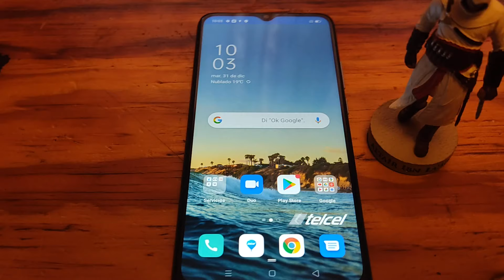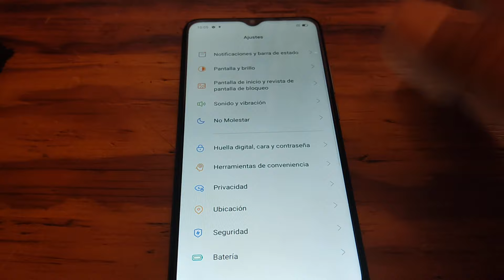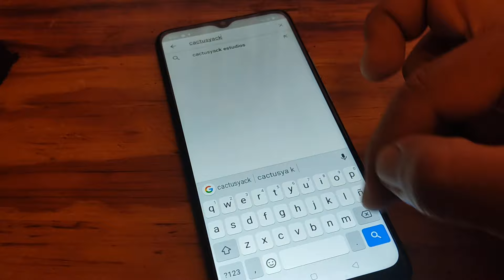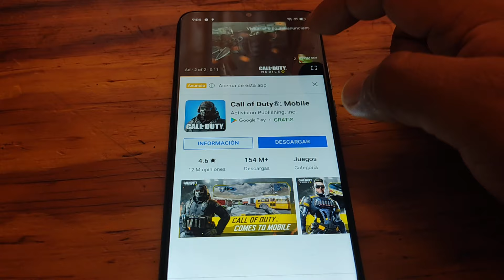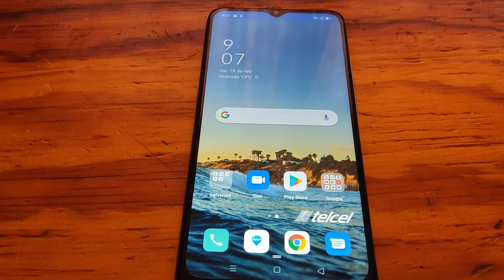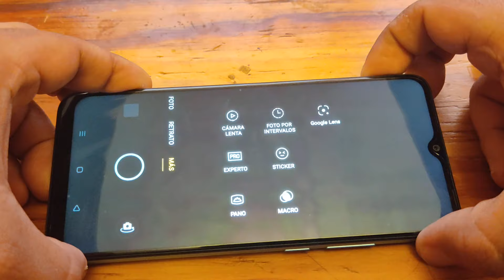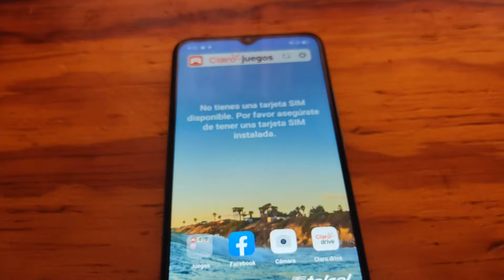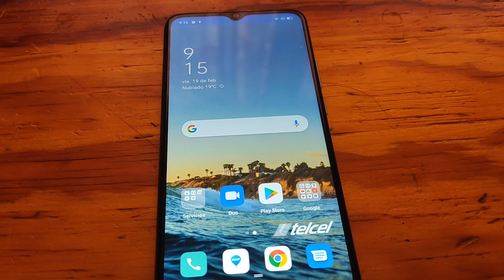Oppo A15 - Accesorios y funciones basicas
Dudas en el blog
Reglas del canal:
1- El troll, las faltas de respeto hacia mi y otros esta prohibido en el canal cualquier falta de respeto genera bloqueo al canal automáticamente.

2- Puedes comentar lo que gustes siempre y cuando se siga la regla 1 y sin spoilers de los juegos para que así se disfruten mas también recuerda que aunque no lo parezca soy un ser humano y aveces no puedo alcanzar a leer todos los comentarios en vivo no te desesperes.

3- No soy el mejor jugador ni tampoco cazador de logros ni busco serlo la idea de mis vídeos es que pasemos todos juntos un buen rato por lo cual juego a mi propio ritmo así como a ti no te gustaría que te digan como jugar a mi tampoco pero no confundir con dar consejos un consejo bien dado siempre se agradece y servirá.

4-Usa una buena ortografía demuestra tu madurez y se te tomara enserio aquí y en cualquier canal de Youtube.

5-Si por algún motivo mi canal o yo no te agradamos simplemente no lo sigas y desubcribete en youtube somos varios y cientos de Youtubers alguno de ellos sera el canal que busques.

6 - Si tienes dudas de mi canal mas abajo están las mas comunes.

7 - La sección de tecnología esta enfocada en vídeos sencillos a personas sencillas y eso no lo pienso cambiar por un buen rato al igual que las demás secciones como juguetes etc..

8 - Por favor no hagas SPAM en el directo o vídeos ya que serán borrados y se te bloqueara ejemplos como: "sub a mi canal" "Estoy en vivo" "Voy a regalar tarjetas en mi canal" etc.

9 - Algunas series son de multijugador se puede jugar conmigo tienes que ser un sub activo en el canal y ver un minino de 80% a 90% de los directos durante una semana o en su caso ver las series y comentar los vídeos mencionando tu parte favorita de estos mismos adicional en estos juegos no agrego yo, ya que al estar en vivo se pierde la experiencia de juego usa también un "por favor" si no. NO se te aceptara evita frases como "Agregame soy troll" "Inivita" etc. se borraran este tipo de comentarios mejor usa frases como "Hola cactusyack buenas noches podemos jugar por favor" esta regla como las demás te servirán en cualquier sitio

En salas cualquiera puede entrar siempre y cuando use la palabra Mágica

10 - Evita decir palabras como perro groserías etc..Se respetuoso.

Palabra mágica Por favor